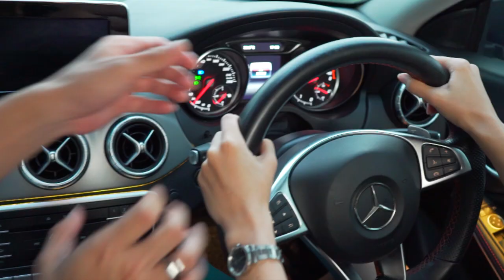JULIAN & SHAFIRA BERSAMA LAGI !! Menjelang hari pernikahannya, Julian & Shafira semakin mesra 🥰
SHAFIRA KAGET RAFAEL MASIH HIDUP !! Apakah keputusan Shafira untuk menikah dengan Julian akan goyah?! 😱

Saksikan Sinetron DiAntaraDuaCinta Hari Ini Senin, Tanggal 23 Oktober 2023 Pukul 21.30 WIB hanya di @sctv 👌